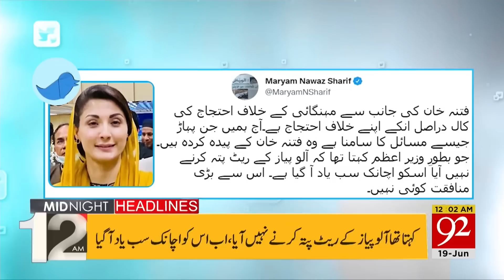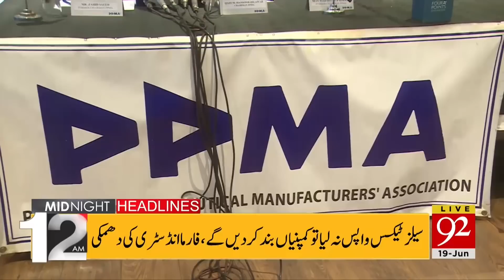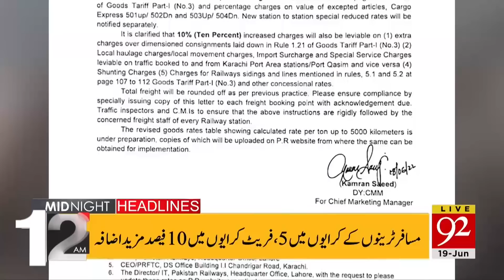PTI protest today !! | 12:00 AM | Headlines | 19 June 2022 | 92NewsHD